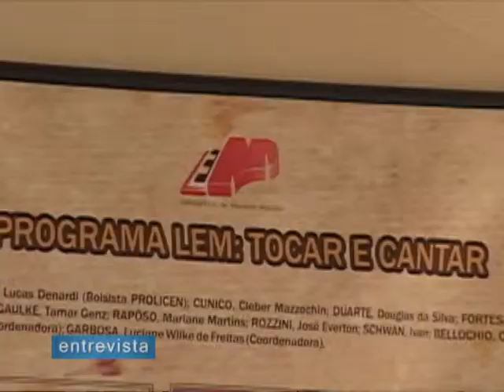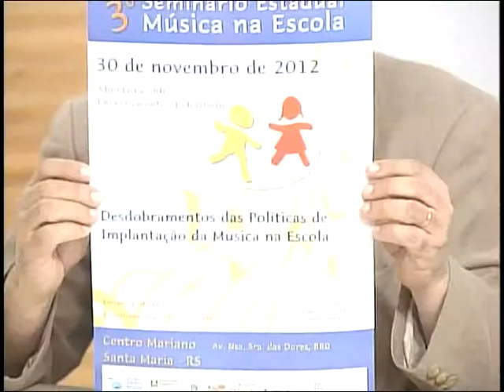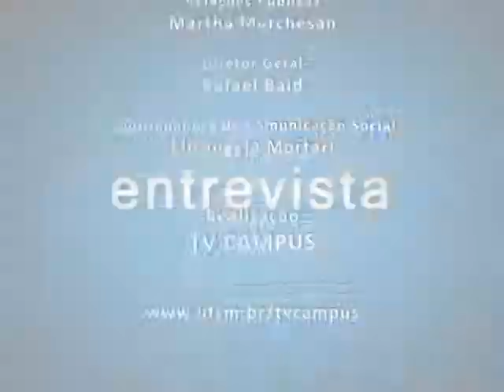TV Campus Entrevista - 3° Seminário Estadual de Música na Escola